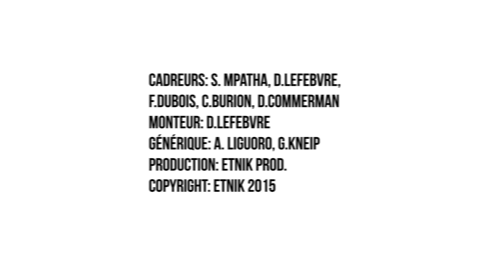JeanJass - Goldman - Live @ LezartsUrbains 2015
JeanJass, le beatmaker dont le talent n'est plus à prouver, nous offre un live de "Goldman" @ Lezarts Urbains. Air TV était sur place !